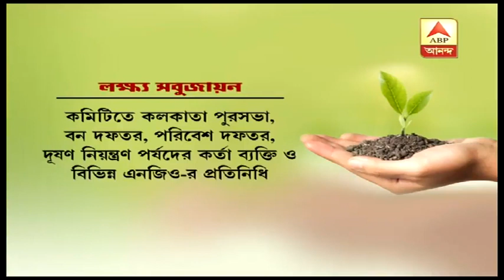উমপুনে ক্ষতিগ্রস্ত প্রচুর গাছ, সবুজায়ন উৎসাহ দিতে তাই নতুন পরিকল্পনা কলকাতা পুরসভার